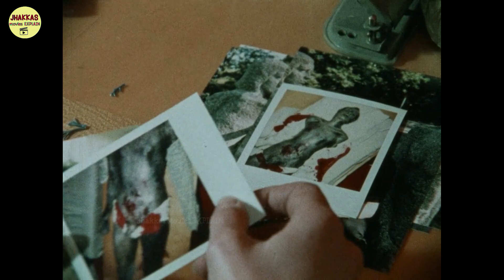Nekromantik Part 2 1991 Movie Explained in Hindi/Urdu | Horror Movie Explanation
Nekromantik 1991 Movie Explained Hindi/Urdu | Horror movie Explanation

Thanks for the watching
🧨🧨follow me💖💖